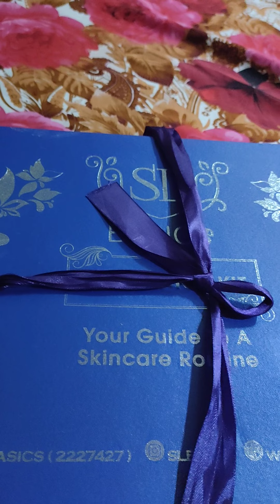Un boxing#S L Basic cleansing Kit for daily use#by Dr Shaista Lodhi